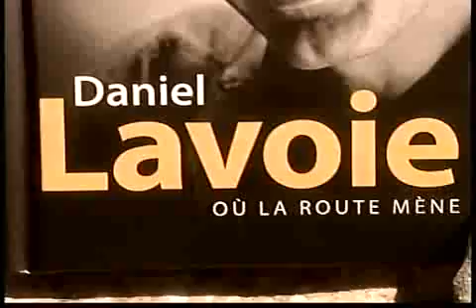Emission Flash septembre 2008 Daniel Lavoie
Daniel Lavoie: Un homme avec des GRANDS. tomates^^
Et avec un trés beau studio^^